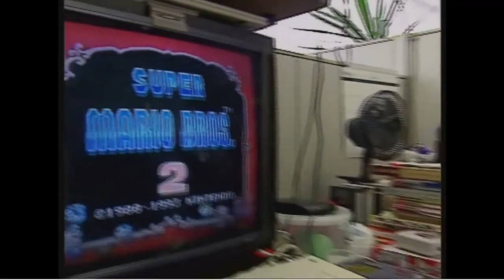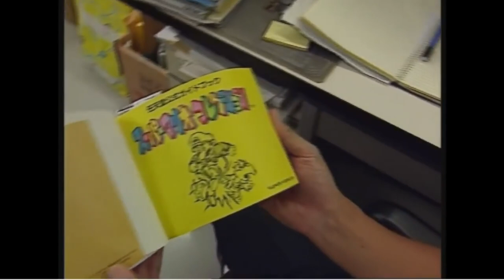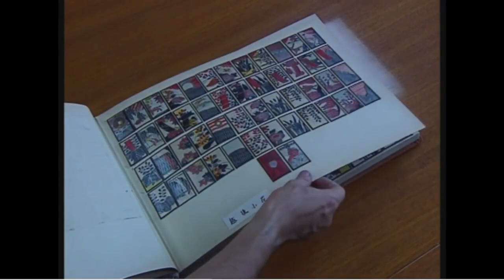Nintendo Headquarters in 1993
The Nintendo HQ in Kyoto, Japan during the development of Super Mario All Stars (1993).